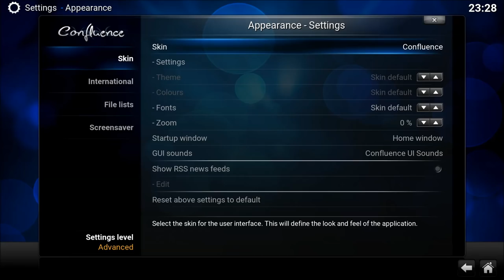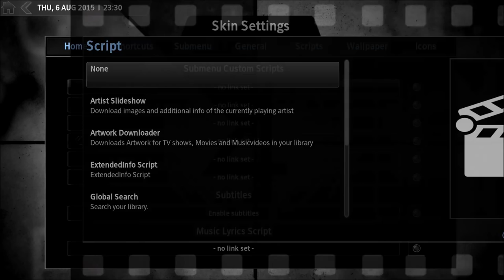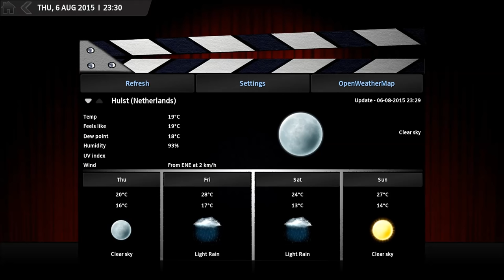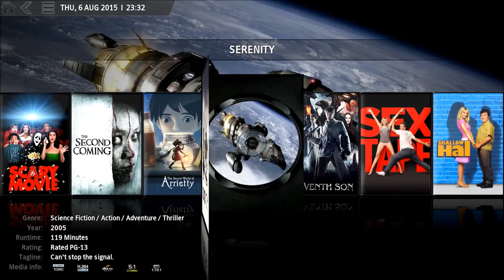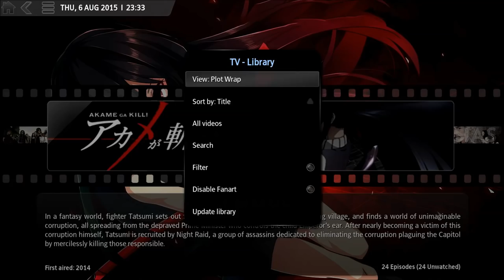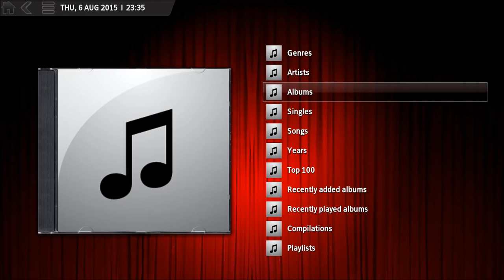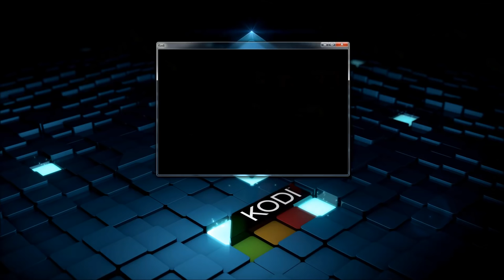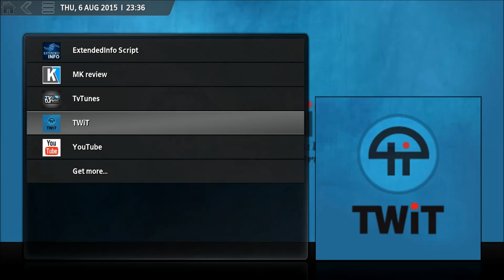Back-Row skin for Kodi 15.x: Installation and showcase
A video on how to install the Back-Row skin for Kodi. After installing we'll do a quick walk through through all the different library views that are available for movies, tv shows and music.